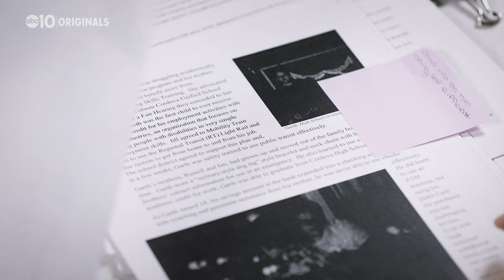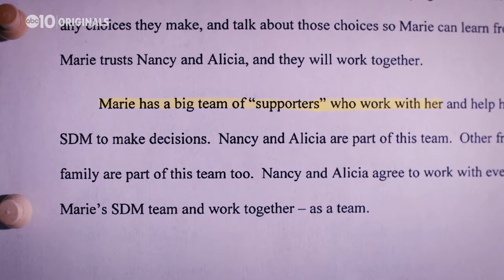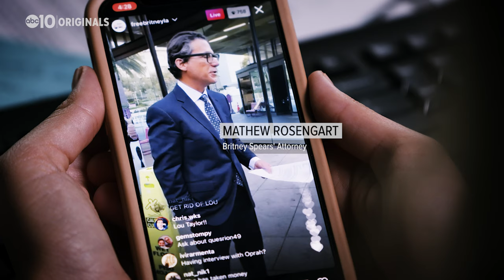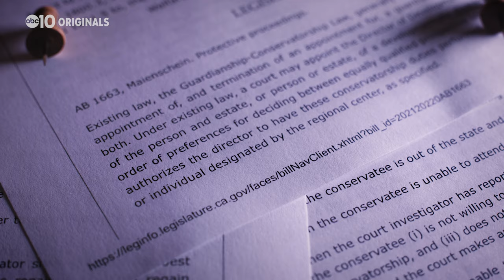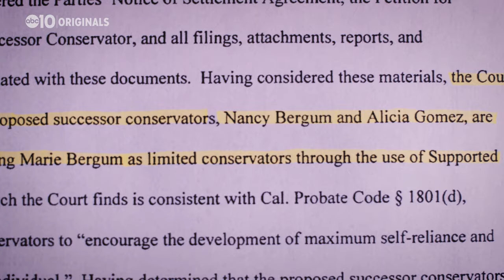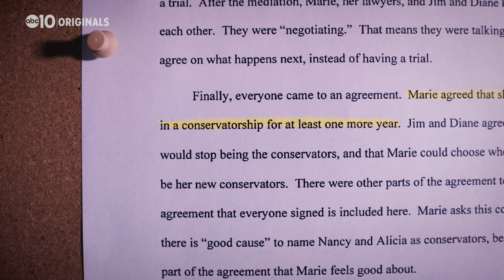The Price of Care: Taken by the State | Season 2, Ep. 5 of an ABC10 Originals five-part docuseries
How do we fix California's broken conservatorship system? New legislation aims to provide more rights to people with disabilities who have been conserved.

Watch Season One
Many have heard of conservatorships  by way of Britney Spears or the Golden Globe-winning Netflix film, “I Care a Lot.” One year in the making, the ABC10 Originals 5-part series, “The Price of Care: Investigating California Conservatorships” by investigative reporter Andie Judson, dove into the systemic issues of conservatorships in California and what's being done to regulate this $13-billion-dollar industry.